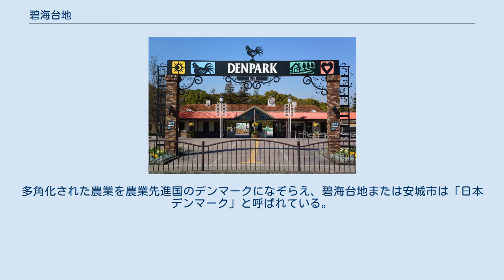碧海台地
Clip 碧海台地。
左端は境川、右は矢作川 碧海台地（へきかいだいち）は、愛知県中央部、矢作川の右岸に位置する標高30-50mの台地。
岡崎平野の一部である。
 愛知県中央部を流れる矢作川の中下流域には岡崎平野が広がっている。
岡崎平野右岸の段丘面は、最上位段から丘陵性の藤岡面（第三紀）、三好面（更新世）、挙母面（更新世）、碧海面（更新世）であり、碧海面の通称が碧海台地である。
 碧海台地は豊田市南部、安城市、刈谷市などに広がっており、おおむね古代の碧海郡に相当する範囲である。
標高は豊田市南部で23-38m、安城市南部で12mであり、ほぼ平坦な台地といえるが、北東から南西に1/800から1/1500の傾斜を持つ。
碧海台地の東縁は高低差5m以上の明瞭な段丘崖がみられる。
 農業振興をテーマとする安城産業文化公園デンパーク かつては安城が原や五ヶ野が原などとよばれる原野であり、小規模な開析谷で細々と稲作が営まれていた。
台地上は水の乏しかったため、ため池が数多く築かれ、ため池の延面積は488町歩、1町歩以上もある大きなため池は84か所にも上った。
 明治用水の上を走る自転車道 幕末には碧海郡和泉村（現在の安城市和泉町）の豪農である都築弥厚が用水の導入による新田開発を企てるが、既存の権益に固執する農民の妨害などに遭って失敗。
幕府から一部の開発許可を得ていたものの、都築は膨大な借金を背負ったまま失意のうちに亡くなった。
明治維新後には岡本兵松が都築の計画を引き継ぎ、別の方法で新田開発を計画していた伊予田与八郎も合流して、愛知県も関与した用水導入の計画を進めた。
1879年（明治12年）に着工し、1884年（明治17年）に明治用水が完成した。
 明治用水の導入で新田開発が進み、新たに8,800町歩の水田が開発されたほか、4,500町歩の水田が改良され、この台地の農業は目覚ましく発展した。
碧海台地では水田稲作を核として、養鶏・養蚕・野菜栽培などの農業も行われるようになった。
多角化された農業を農業先進国のデンマークになぞらえ、碧海台地または安城市は「日本デンマーク」と呼ばれている。